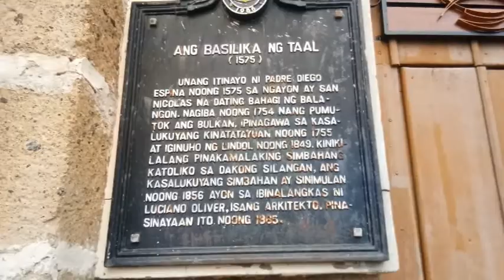MOIRA AND ASHER VISITING THE ASIA'S BIGGEST CATHOLIC CHURCH I TAAL BASILICA WITH ALLAN AND MIKE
Welcome to the The Adventures of Moira and Asher

HAVE A BLESSED HOLY WEDNESDAY
ши-тцу
ชิสุ
西施

北京人
ปักกิ่ง
페키니즈
pequinesa
пекинес
ペキニーズ

We just want to spread positivity thru them...
Dogs are gift...

Here are our "kids" Moira and Asher... Join them on their journeys in their simple life.
I will also upload videos anything about dogs as to their nutrition, savings tips, grooming ,
etc etc..
This is not to flaunt anything because as i have said we are just simple couple and we live simple life...
This is to inspire others on furparenting

for the awesome music...

Please follow them on their social media pages
ASHER
Istagram  : @King_Asher_Sky

MOIRA
Istagram  : @Kween_Moira_Ignacio

VALENTINE DATE WITH MOIRA OUR BABY GIRL WITH EXTINCT BRICKS , EB TOY  AND ASHER

ши-тцу
ชิสุ
西施

北京人
ปักกิ่ง
페키니즈
pequinesa
пекинес
ペキニーズ

In this video you will see A SIMPLE ONE SUNDAY in their life. of course with me and Extinct Bricks
Dogs are gift...

etc etc..

ASHER
Istagram  : @King_Asher_Sky

MOIRA
Istagram  : @Kween_Moira_Ignacio